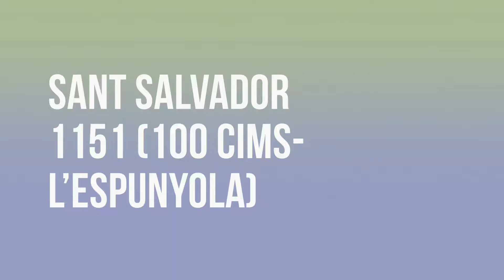SANT SALVADOR 1151 m. (100 Cims-L’Espunyola) 5-8-2022